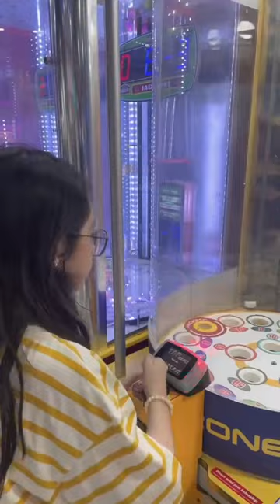Pumunta po ako sa Timezone Philippines 😄👾 Hulaan niyo po yung favorite na laruin po dito 🤔